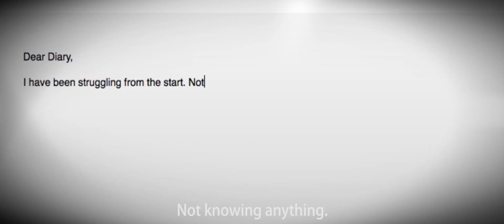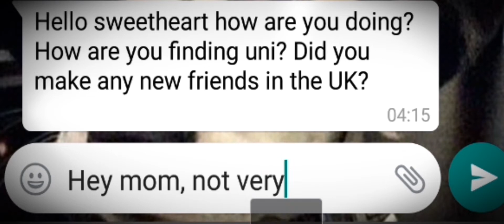'Through my Eyes' - An iCafe Production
A short story exploring the experiences of a newly arrived international student and the challenges they face.

This video was produced by students at The University of Portsmouth.

This video is an iCafe Production. For more about iCafe and events for international students in Portsmouth:

Directed by:
Henry Leung.

Executive Producer:
Wynelle Burns Cowdery and Paul Cowdery.

Producers:
Ammiel Malicdem, Namaganda Ritah Anastacia, and Henry Leung.

Starring:
Rayyan Al-Khaify and Bethan Ruth Lovell.

Special thanks to:
St Jude's Church, UoP Student Union and Friends International.